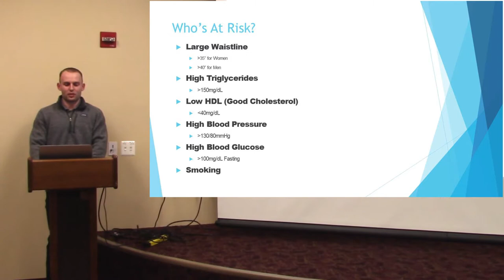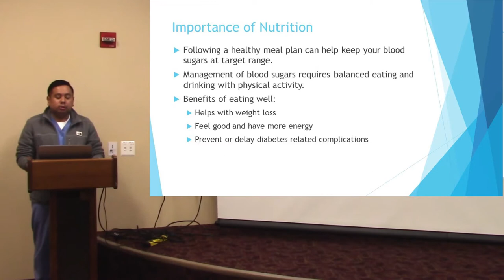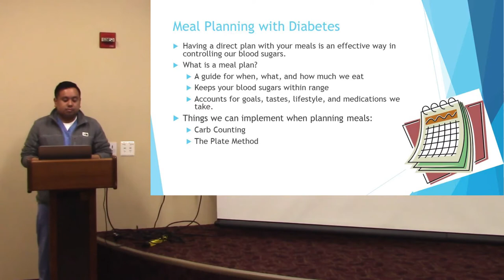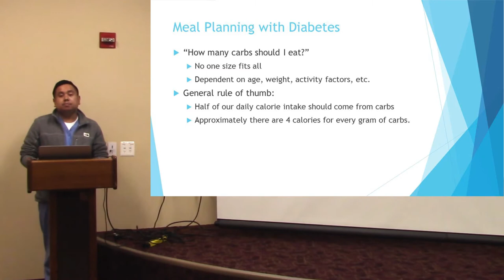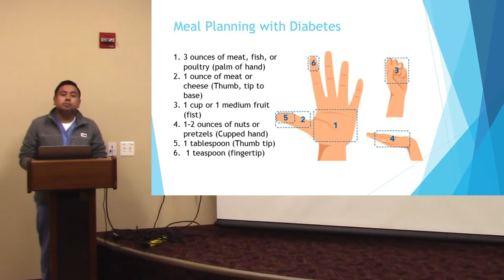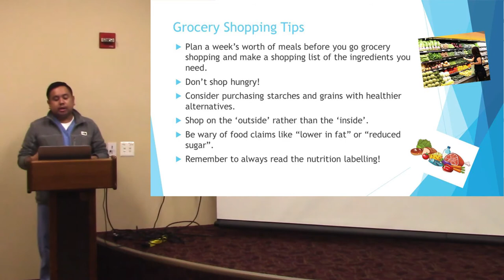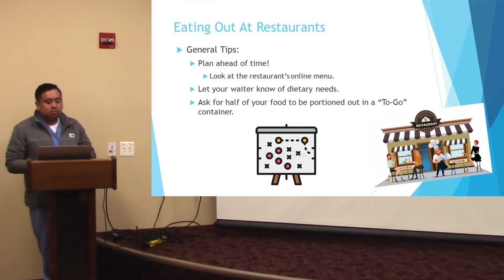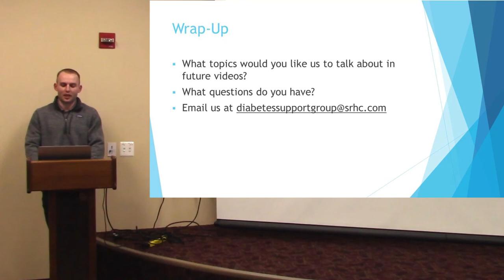SRHC Diabetes Support Group March Meeting: Nutrition Planning and Meal Considerations with Diabetes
Presenter: Alexander Aliling, Pharmacy Resident at Salina Regional Health Center

If you have any questions or if you would like to be on the email list to receive the link to the next video, please contact .